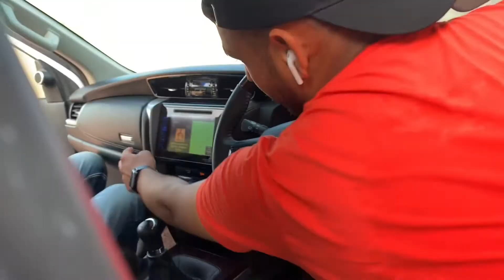Fortuner review in punjabi / ਪੰਜਾਬੀ ਵਿੱਚ fortuner ਕਾਰ ਵਾਰੇ ਜਾਣੋ / what is Bs 6 (adblue)